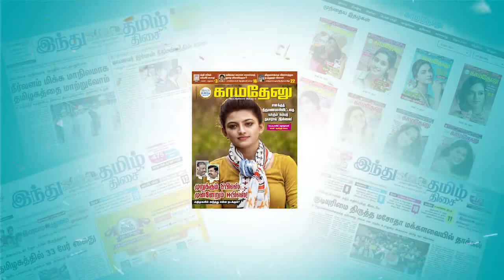அண்ணாமலை போலீஸ் வேலையை விட்டு வந்ததில் மர்மம் இருக்கு! - ஈவிகேஎஸ் அதிரடி